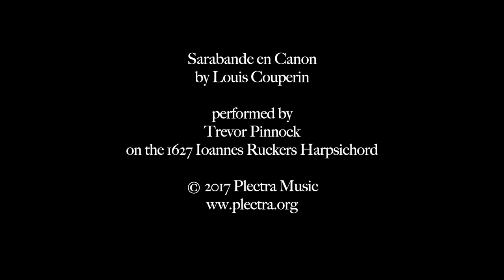Harpsichord Heaven Trailer 1.2